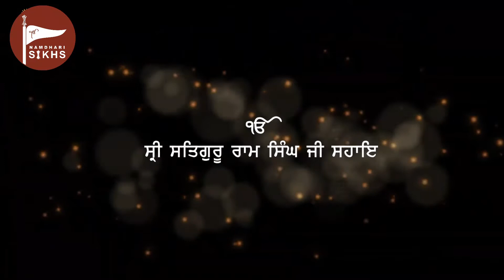Day 10 - Updesh Sri Satguru Jagjit Singh Ji - Jap Paryog 2020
Day 10

Dhan Sri Satguru Jagjit Singh Ji 🙏🏻